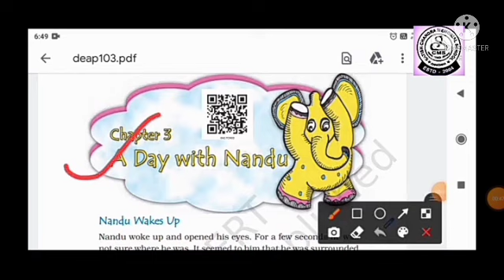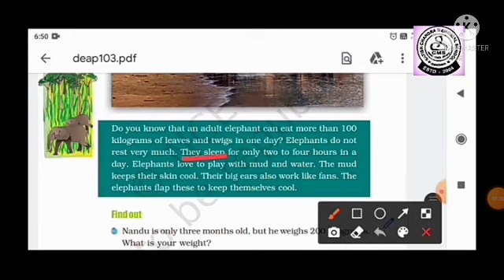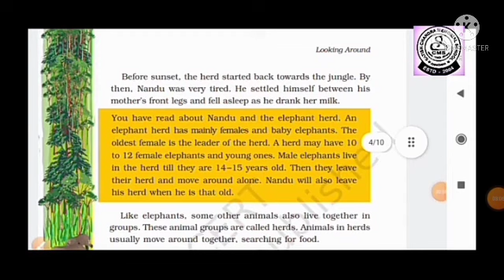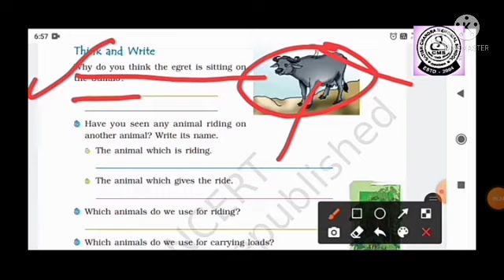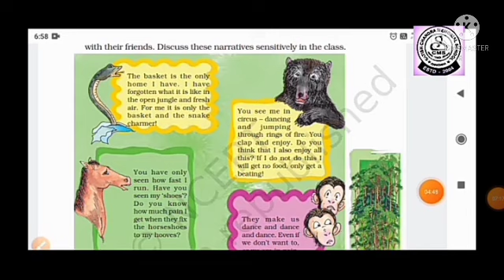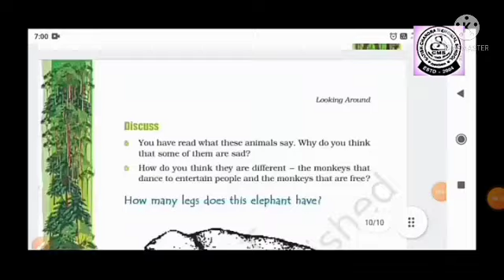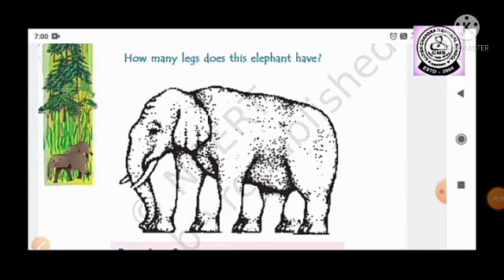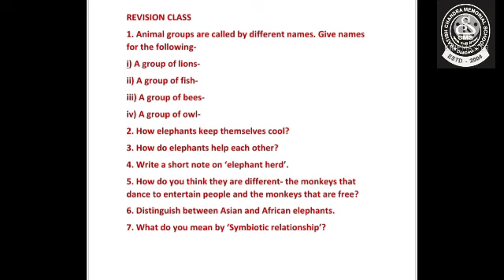EVS : class iv : Revision